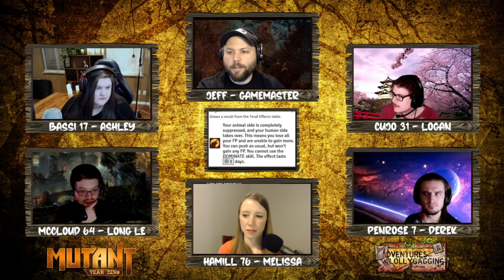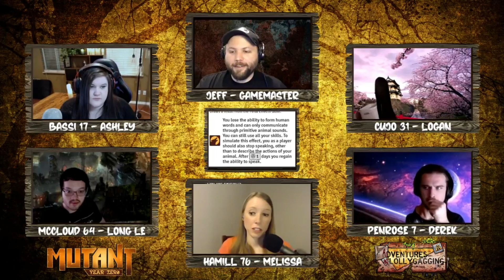MUTANT YEAR ZERO || Genlab Alpha E17 (Adventures in Lollygagging)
This is an actual play for MUTANT YEAR ZERO, using the GENLAB ALPHA ruleset from FREE LEAGUE GAMES. Of those who entered the Labyrinth, not all made it out of the mountain. For those who did, the wrath of the Watchers continues. Two new allies join the fray. Find us online at thelollygaggers.com.

--Cast--
Cujo 31 - Wolverine Warrior of the Badger Tribe. Played by Logan.
Hamill 76 - Weasel Hunter of the Badger Tribe. Played by Melissa.
Bassi 17 - Tainted Gorilla Scavenger outcast from the Ape Tribe. Played by Ashley.
McCloud 64 - Fox Seer of the Dog Tribe. Played by Long.
Penrose 7 - Tainted Gorilla Healer outcast from the Ape Tribe. Played by Derek.
Gamemaster - Jeff.